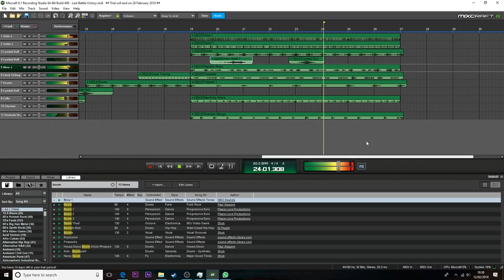Last Battle Victory | Music Shorts